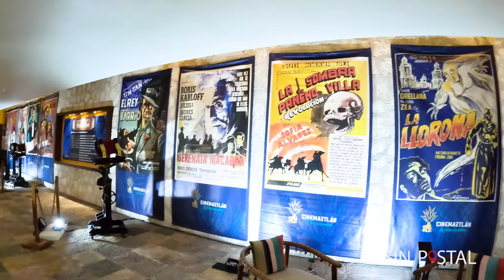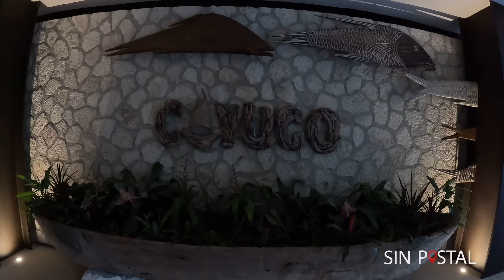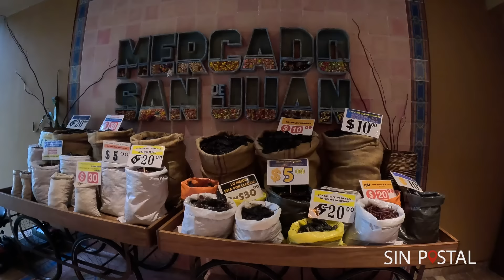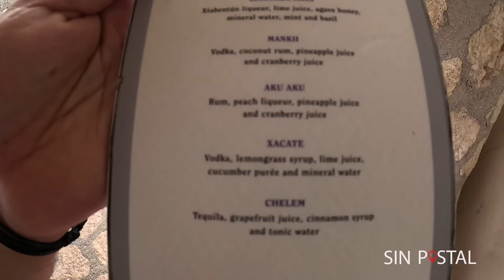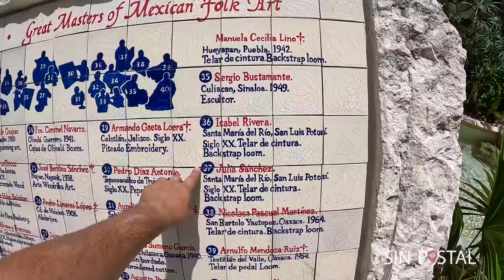BABY MOON en HOTEL XCARET ARTE 🔴 Ultimo viaje a Cancun antes de que nazca la Bebe ► Sin Postal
Antes de que nazca Sofia, nos escapamos  de Baby Moon a uno de nuestros lugares favoritos: Hotel Xcaret. Comimos super rico, la pasamos muy bien y saludamos a muchos de ustedes. ¡Gracias por todo su cariño amigos!